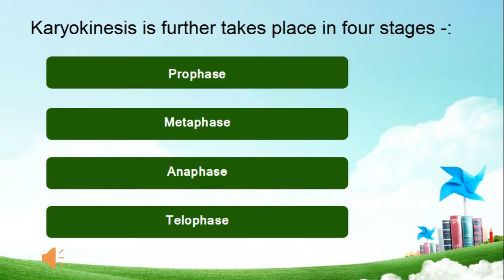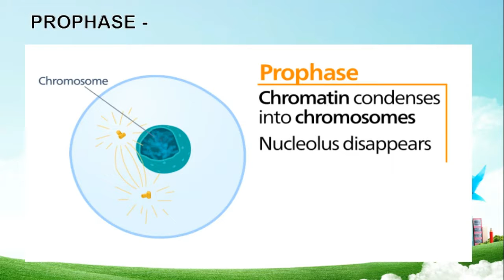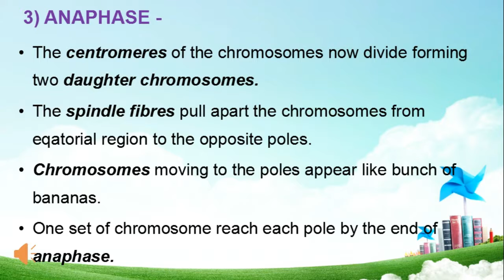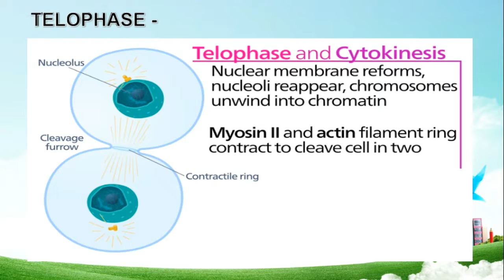MITOSIS - STAGES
Hello Friends,
                        How are you all??? Learning is our passion and so WE  must keep on learning, and HUNT FOR KNOWLEDGE.
Here I am Ashish with another new video, welcome you all. So, friends today we are going to discuss MITOSIS - STAGES.

In this video, you will learn about all four stages of mitosis...

* Prophase

* Metaphase

* Anaphase

* Telophase...etc.

Related Terms to Mitosis...watch this also.

So friends, if you like my video then please